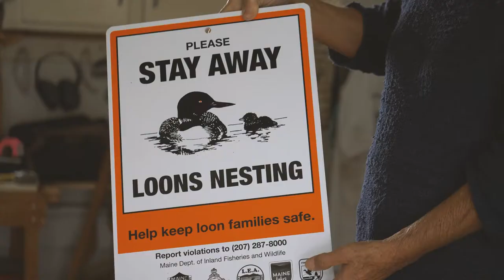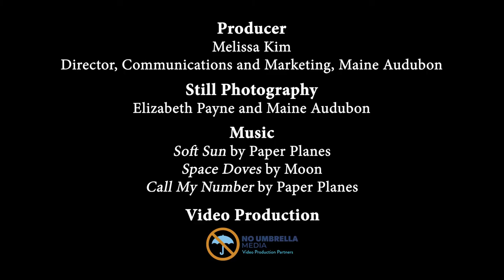Maine Audubon Loon Count: Celebrating 40 Years!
Since 1983, volunteers have been counting loons on Maine lakes to help monitor the health of the population. In this video, you'll hear from biologists and loon count organizers at Maine Audubon as well as some of the loon count volunteers to find out what makes the count so special, why the data is important, and how easy it is to be involved!